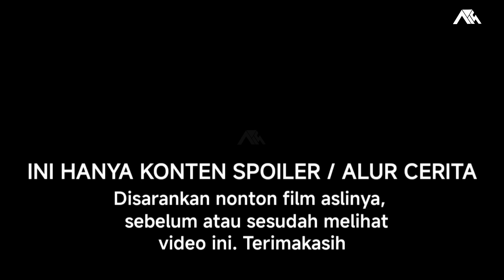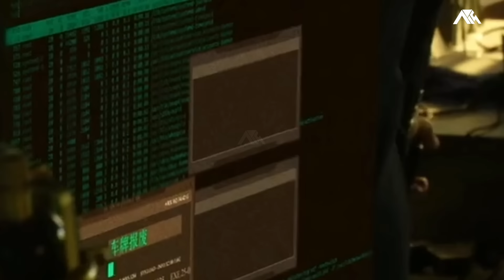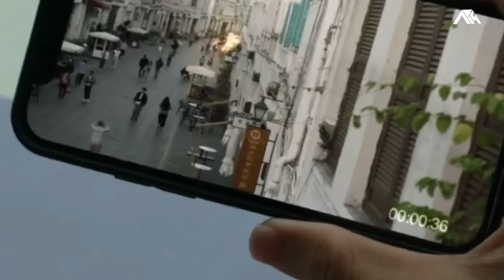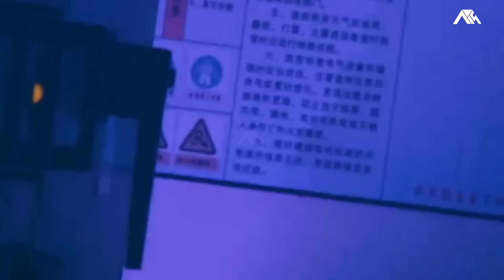PROSES PEMBEBASAN BOS M4FIA DARI TAHANAN KEP0LISIAN 🔥 Alur Cerita Film Terbaru 2024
PROSES PEMBEBASAN BOS M4FIA DARI TAHANAN KEP0LISIAN ‼️ Alur Cerita Film Action Terbaru 2024

VOC 🎙️     : Kim

Skrip 🖊️.   : Opick

Editor 🎞️  : Oga

Suport 🔋: Istri

Silahkan tonton full nya di video ‼️

alur cerita film tentara
alur cerita film psikopet
alur cerita film zombie
film sniper sub indo full
film sniper
film perang
sniper
penembak jitu
pasukan khusus
Jason statham
michaeljaiwhite
Scott adkins
iq7
iq7corp
ap15